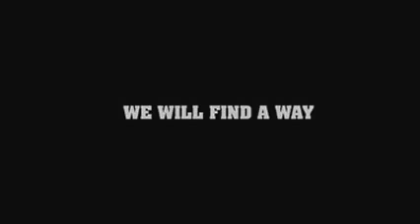Canadian Special Operations